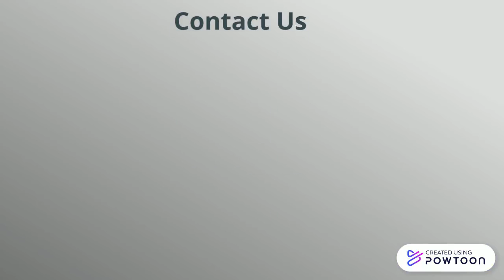Find the Best Nutone Exhaust Fan at Low Cost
If you are looking for best Nutone exhaust fans at low cost, then you are at right place. FaucetsComplet is one of the largest providers of Plumbing, Electrical, Industrial Products. We provide Nutone exhaust fan at the best price.